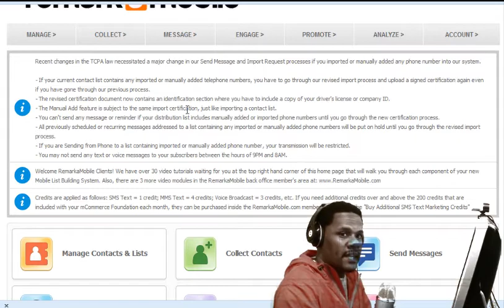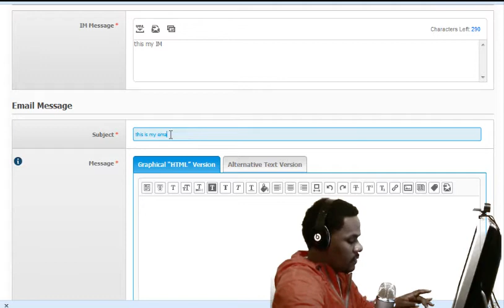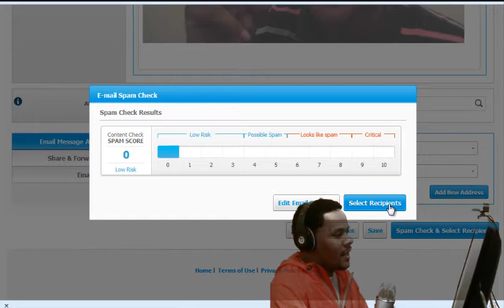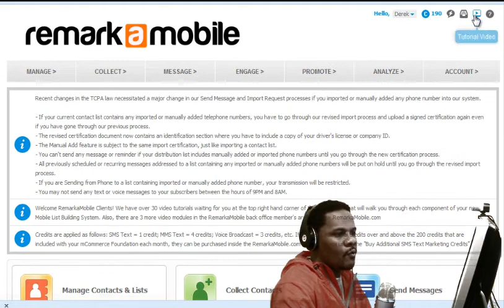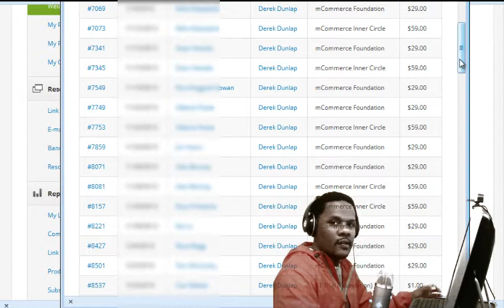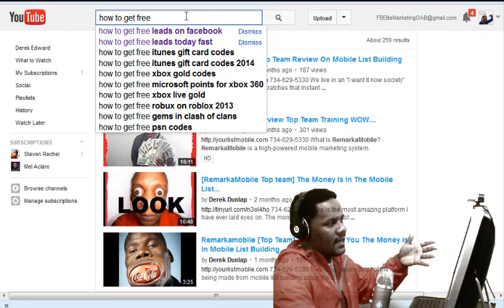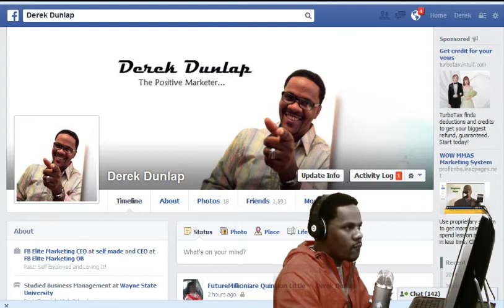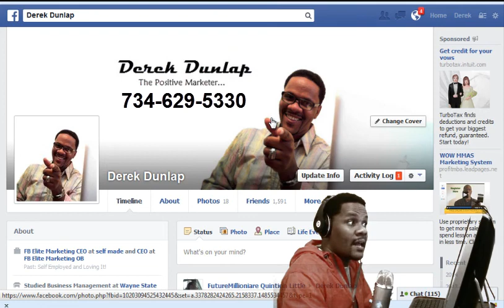Remarkamobile Review & Remarkamobile Training Remarkamobile Top Team %100 Commissions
Remarkamobile is a service that allows you to market your business effectively through text message marketing. Everyone has a mobile phone these days. Remarkamobile allows you to take advantage of that fact.

The BEST THING about Remarkamobile is that it pays 100% Commission!!!

Join Remarkamobile Today!

Call me I'm A real Person